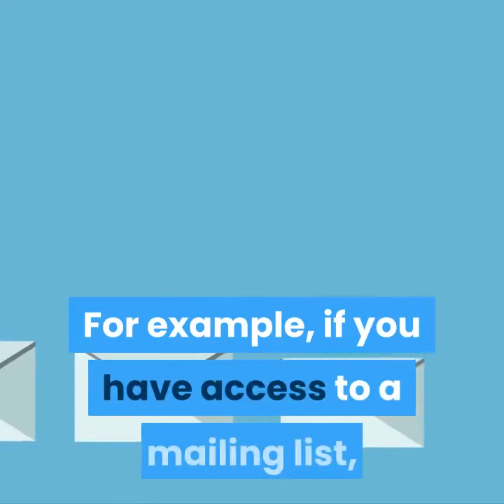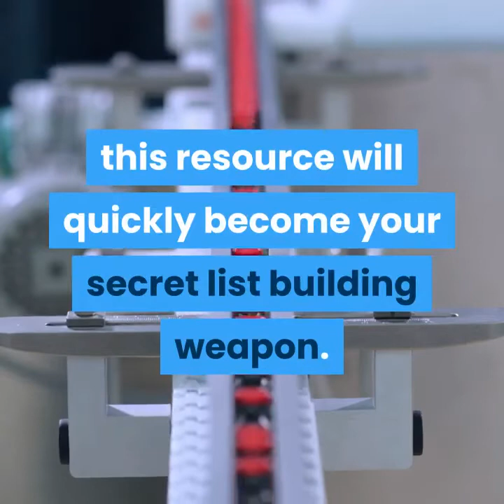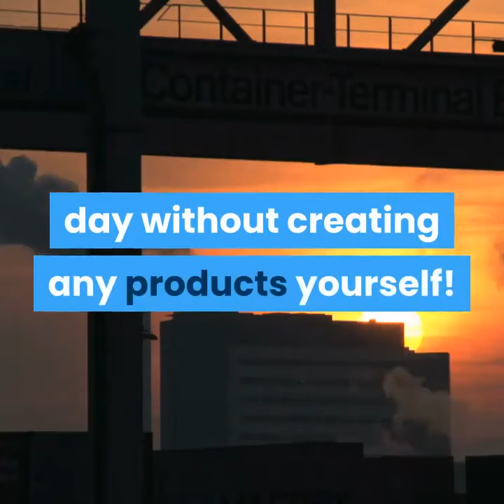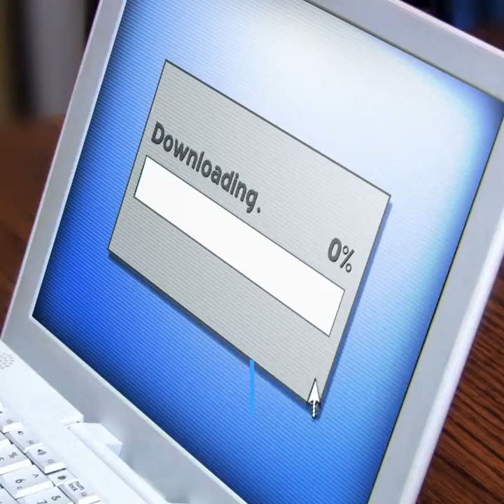Quick & Easy Marketing Strategies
How you launch a marketing campaign will depend on your available resources.

But what if you don’t have any of these tools at your disposal? What do you do then?

Give something away and build your lists!

You can sign up for a free mailing list account which will let you grow a list up to 1,000 subscribers before you must upgrade to a paid account. This is more than enough room for you to begin building targeted lists before you have to fork out any money.

Once you set up a Mailer List account, you can use their drag and drop editor to create a quick lead capture page so you can begin to generate leads.

Your squeeze page should be very basic and include only the following:

Opt-in form, above the fold.

Note about your give-away: You want your incentive offer to be heavily focused on a specific niche market, so you’ll want to decide what niche you’re targeting first so you can build segmented lists for each market.

Consider your audience, the type of products you plan to promote, and what people are most likely interested in and then offer a giveaway that appeals to the majority of that market.

If you’re stuck on what to give away, be sure to check out where you’ll be able to instantly snag dozens of done-for-you lead magnets that include everything you need to start growing targeted lists.

This includes:

Squeeze page: Professionally designed, responsive templates that make it drop dead easy to start capturing leads.  Just swap the opt-in form for your own.

Polished Reports: These short reports (20-25 pages) are all written by professionals with hands-on experience with the topics they cover.

They’re focused on in-demand markets and provide how-to style instructions so you’re able to provide clear value to subscribers who are interested in learning more about a variety of hot topics.

7-Day Follow Up Series: You’ll want to plug these autoresponder sequences into your mailing list account so you can set your communication and list growth on autopilot.  These autoresponder messages are geared towards nurturing a relationship with your target audience which will make it easy for you to sell more products and grow a brand of your own.

Automated List Profits is one of the only sites to provide such fully loaded lead magnet packages, so if you’re looking to shortcut the steps involved in building profitable mailing lists, this resource will quickly become your secret list building weapon.

When your squeeze page is up, your giveaway is set to go out on autopilot the minute a subscriber joins your list, and you have a couple of products ready to promote, it’s time to drive targeted traffic to your page.

Inside 60-Minute Profits You’ll Discover The High Speed Money Making Strategies of the Pros!

This Special Report Reveals Everything You Need to Know About Making Money In Just 60 Minutes or Less!

Grab Your Copy Now Before It’s Gone

Use These Turbo Charged Money Making Strategies to Maximize Your Income Now!

Download This FREE Report In The Link Below Now And Discover:

How to generate hundreds of dollars each day without creating any products yourself! This is one of the leading money making strategies used by 6-figure gurus!

Discover the easiest way to boost your income, even if you're a complete beginner with zero experience!

Start making money with this high-speed profit builder and build a successful online business that will give you the financial freedom you've been looking for!

Uncover the insanely easy way to send a flood of instant payments to your Paypal account in a matter of minutes! This one strategy could triple your online income!

And much more - all within this special FREE report!